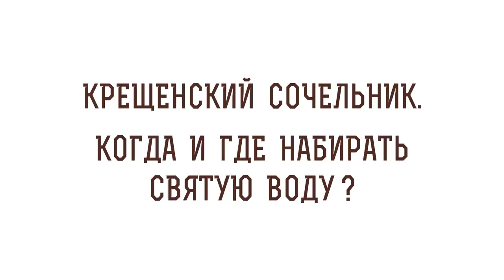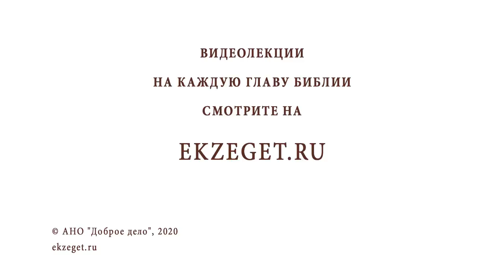КРЕЩЕНСКИЙ СОЧЕЛЬНИК. Когда и где набирать святую воду? Игумен Лука (Степанов). Богоявление Крещение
В сегодняшнем видео с Игуменом Лукой (Степановым) рассуждаем на тему Крещенского сочельника, о свойствах Крещенской и Богоявленской воды и касаемся следующих тем:

🔸О том что такое Крещенский Сочельник
🔸О разных названиях праздника
🔸О Крещении Господнем
🔸О том, почему праздник называется Богоявлением?
🔸О праве мужчины на учительское служение в Израиле
🔸О Святой Троице
🔸О законности совершения Великого водосвятия дважды
🔸О чине Великого водосвятия
🔸О Богослужении на Крещение
🔸О домыслах о Крещенской и Богоявленской водах
🔸О свойствах Святой Воды
🔸О возможности освящения Крещенской водой другой воды
🔸О важности участия в молитве чина Великого Водосвятия